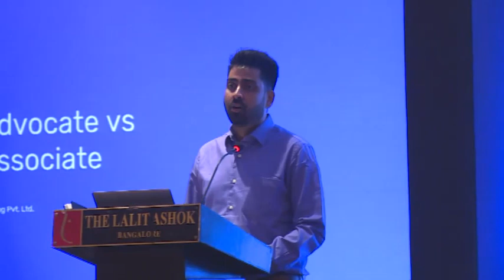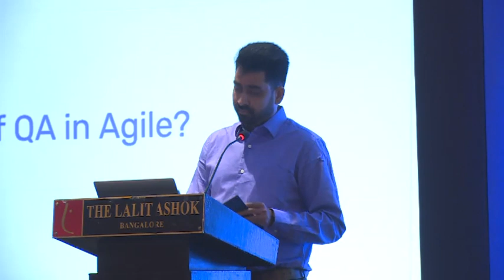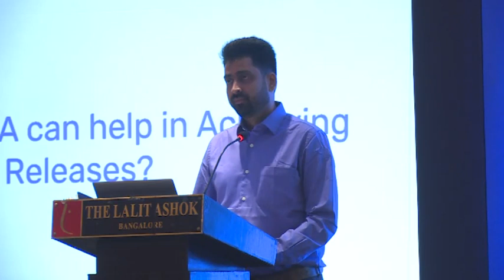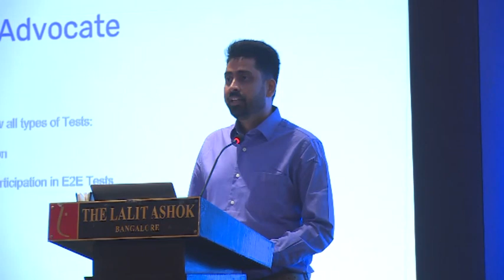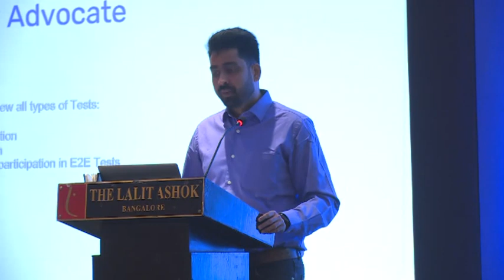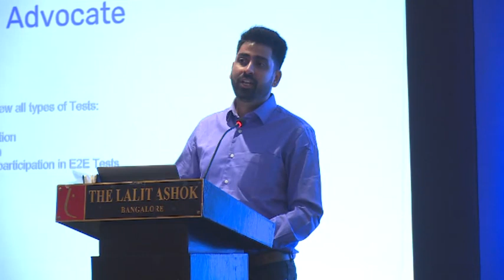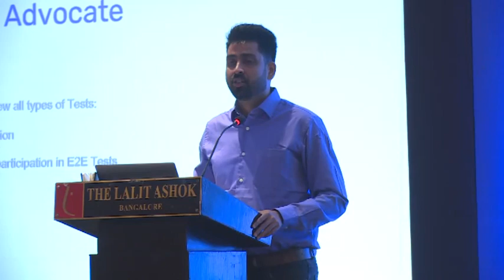Quality Advocates vs Quality Assurance | UNICOM Learning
Conference: World Conference Next Generation Testing 2022 (WCNGT)
Topic: Quality Advocates vs Quality Assurance
Speaker: Subhash Kotra, Head of QA at Tide